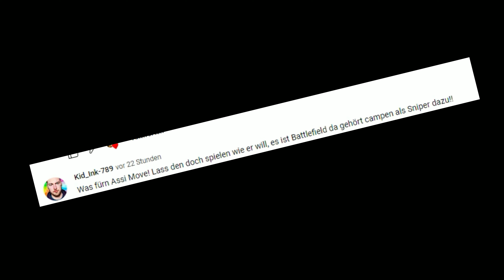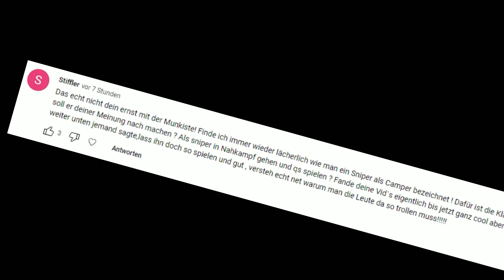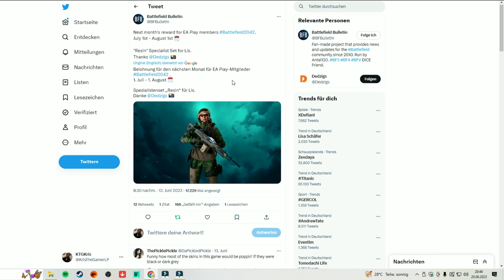NEUE WOCHE IST DA! - Neue Playlist - Neuer Skin - Only in Battlefield I Battlefield 2042 (NEWS)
Neue News rund um Battlefield 2042.

ADDE MICH UM ZUSAMMEN ZU SPIELEN:

►PSN: ID: KTGKrisYT